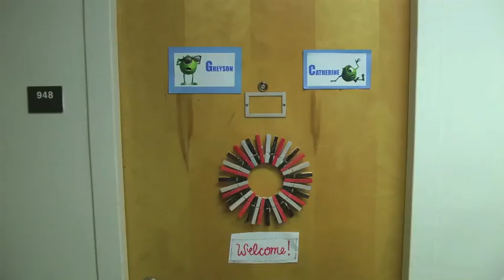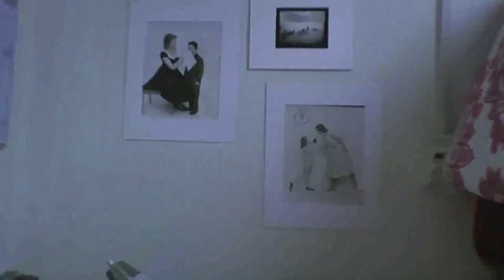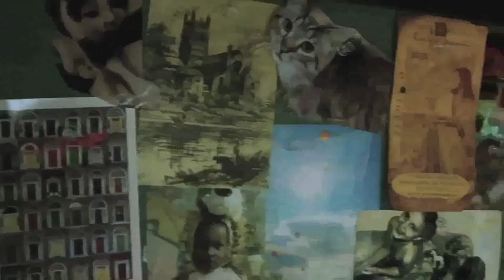Brumby Hall: UGA dorm tour with Greyson and Catherine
Greyson and Catherine met in The Dawg House and moved into their high-rise home excited about making it theirs. They had an "Ikea date" before they moved in but didn't buy anything, finally just pulling the room together little by little. The result is a cozy feminine space. The roommates love their fuzzy carpet, which invites friends to sit and stay, and suggest leaving the blinds open and lofting the beds to make the room feel bigger. "We wanted to enter just for fun, " Catherine says. Neither resident can remember now if she chose Brumby, but they're thrilled to call it home. "It's fun to be a freshman in Brumby," Grayson says, "there's always something going on and we're right in the middle of it."